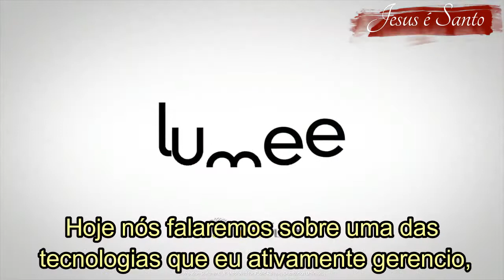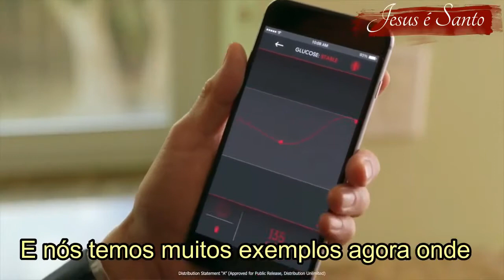CHIP DE HIDROGEL DA DARPA APRESENTAÇÃO DO BIOSENSOR DE HIDROGEL MICROCHIP Legendado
A DARPA (Defense Advanced Research Projects Agency) é a Agência de Projetos e Pesquisas Avançadas de Defesa dos Estados Unidos. São os responsáveis pela criação do Biosensor de Hidrogel. O hidrogel se adapta ao local onde está e se "torna um" com o local. Seja
esse local pedras... ou a pele humana.
A propaganda mostra pessoas "da família" monitorando "pessoas "amadas" e essa será uma das estratégias de abordagem das massas.